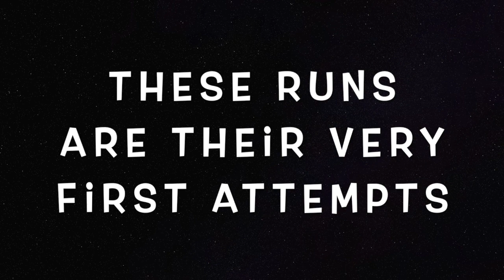Workshop with Taner Dogan 12052020